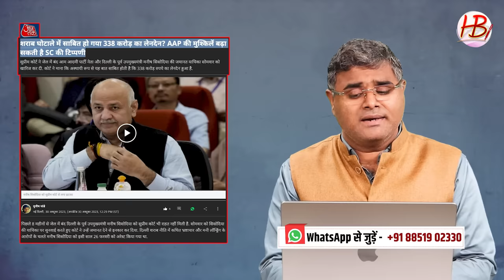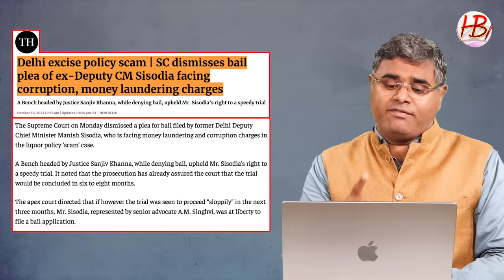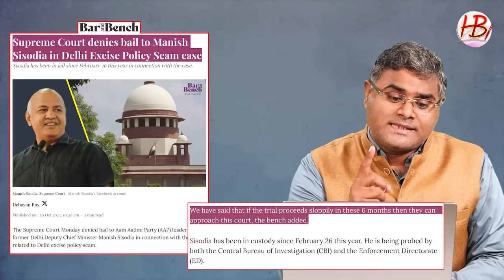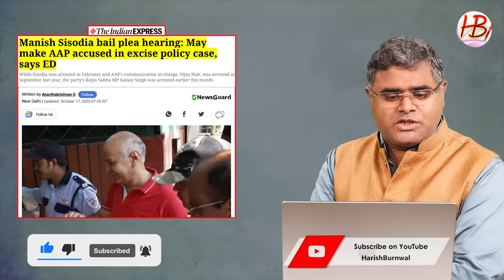Supreme Court के फैसले से नई आफत में फंस गए Kejriwal, जेल जाना हो गया तय!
केजरीवाल की अराजक राजनीति उनके जेल जाने के साथ खत्म हो जाएगी... ऐसा समझना भूल है... क्योंकि केजरीवाल का योगदान सिर्फ इतना ही नहीं है कि उन्होंने भारत की राजनीति को पूरी तरह से अराजक बना दिया... बल्कि उनका योगदान ये भी है कि उन्होंने पूरी कांग्रेस को आम आदमी पार्टी बनाकर रख दिया है... और इसीलिए फ्री की राजनीति जो उन्होंने शुरू की थी, वो पूरा कांग्रेस ने उठा लिया है... और आज किसी भी राज्य के चुनाव में आम आदमी पार्टी और केजरीवाल का कोई नामलेवा भी नहीं बचा है। पुरी रिपोर्ट देख अपनी राय हमे कमेंट बॉक्स में जरूर दें...